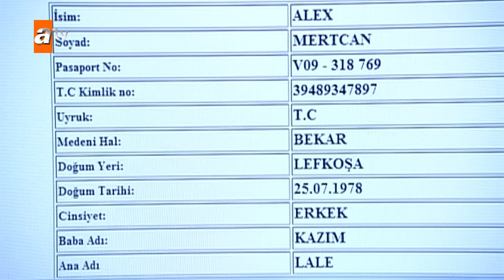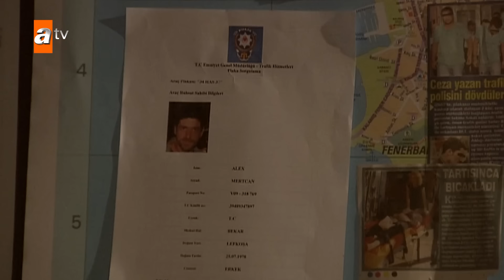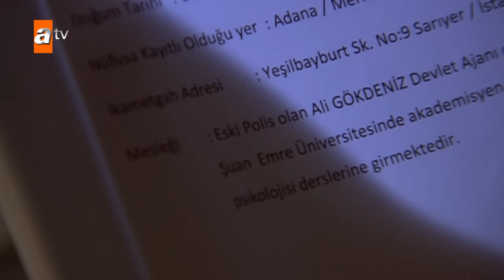Kızlar Maraz Ali'yi rahat bırakmıyor - Adanalı Efsanesi